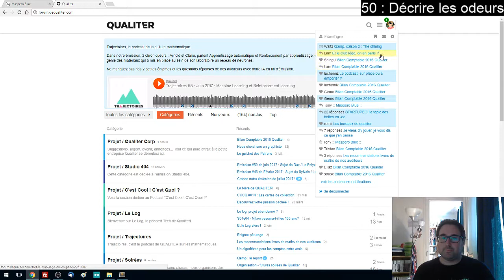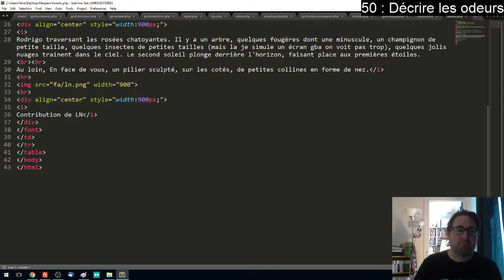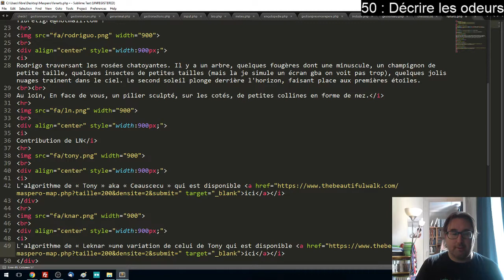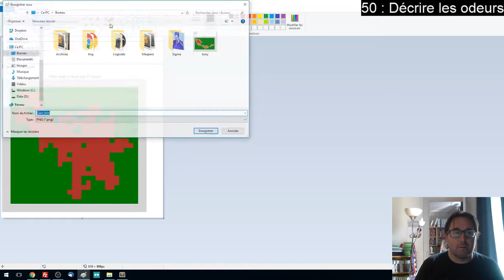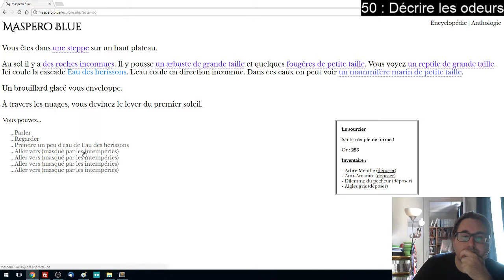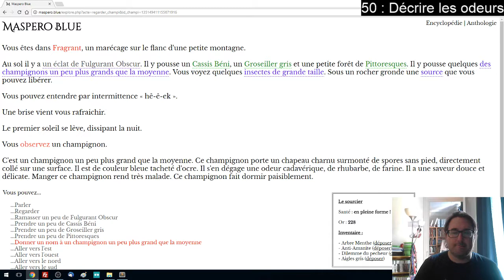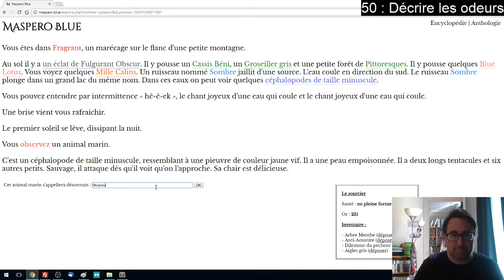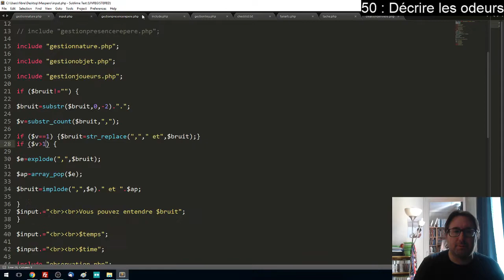Maspero Blue 50 : gestion des odeurs, et quelques bugs (Part 1)